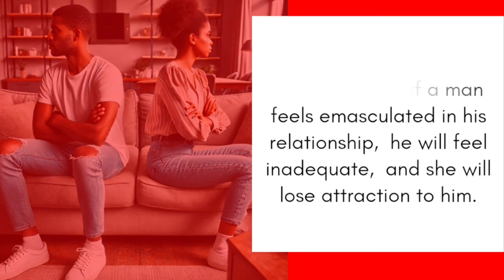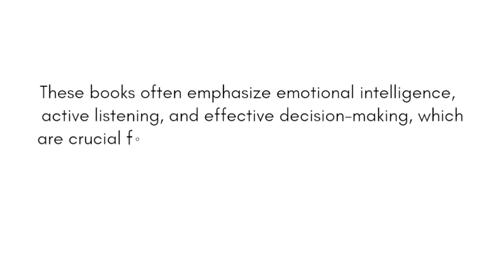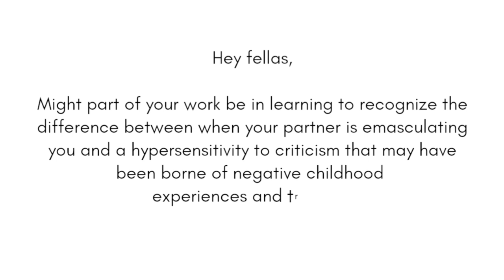The Brutal Truth About Modern Relationships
Let's discuss the brutal truth about modern relationships and breaking free from the emasculation trap. In today's evolving society, traditional gender roles in relationships are increasingly being challenged. The "emasculation trap"- men feeling less masculine in relationships due to shifting relationship dynamics, remains a persistent issue. Modern relationships thrive on equality, mutual respect, and shared responsibilities.

Breaking free from the emasculation trap involves embracing vulnerability, open communication, and emotional intelligence. Men can redefine masculinity by showing emotional depth and supporting their partners. By fostering an environment where both partners feel valued and respected, relationships can evolve into true partnerships.

Breaking free from the emasculation trap is essential for cultivating modern relationships that are fulfilling, balanced, and resilient. It's time to embrace that both men and women are a blend of masculine and feminine traits, allowing both partners to thrive as whole individuals.